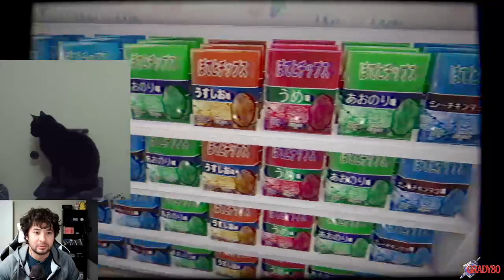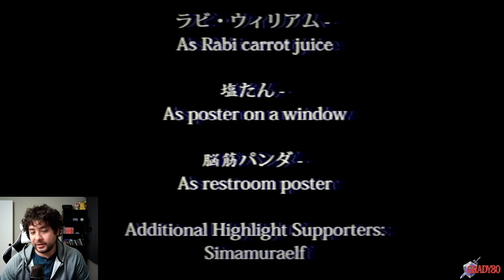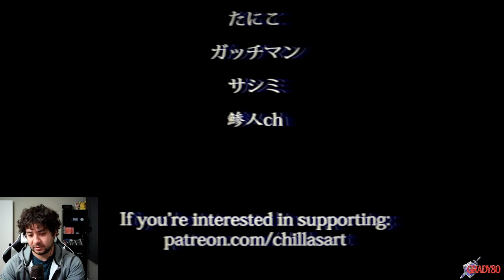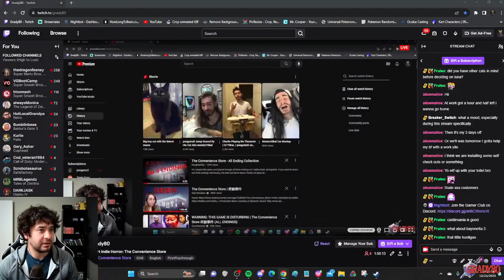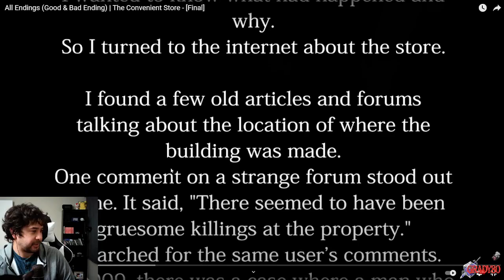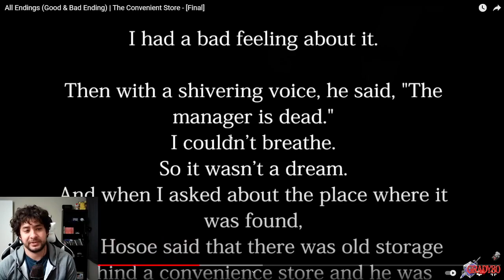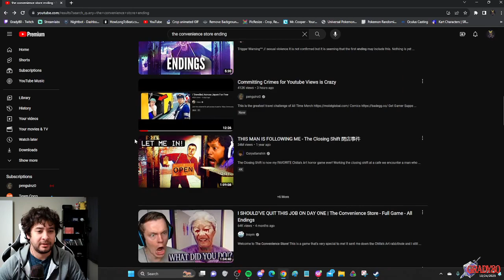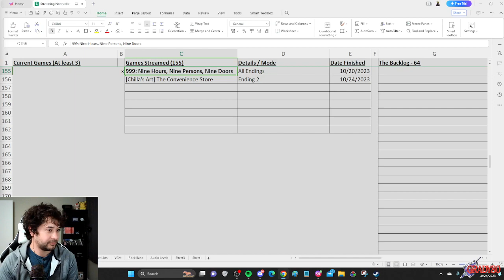[Chilla's Art] The Convenience Store - Full Playthrough